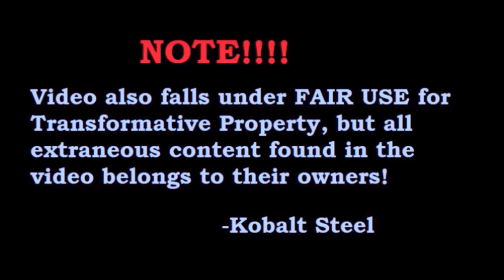Phasmophobia with Fam (Normal Session Again) - Kobalt Plays #9: Episode 87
Another normal session